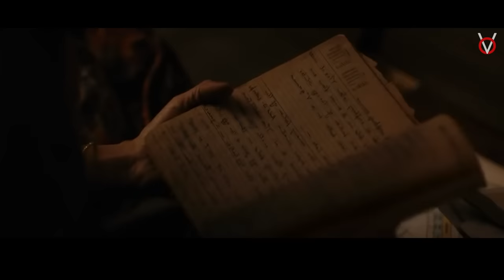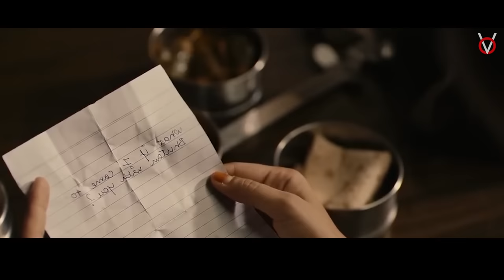சற்றும் எதிர்பார்க்காத கிளைமாக்ஸ் TWIST|Tamil Voice Over|Tamil Movies Explanation|Tamil Dubbed Movie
ஒரு Tiffen Box இடம் மாறியதால் உருவாகும் ஒரு அழகான காதல் கதை!

Time Stamp

0:00 - Intro
1:00 - Story